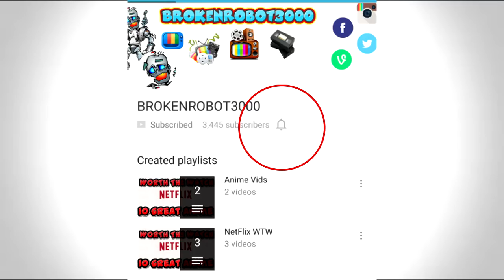DID JOAN FERGUSON SURVIVE BEING BURIED ALIVE? - WENTWORTH SEASON 6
Get 3 Months of ExpressVPN FREE! Click Link and used one of the safest VPN out there!

Hi, My Name Is BrokenRobot3000, Let's Talk Cinema

Snap - MrCupohcoffee